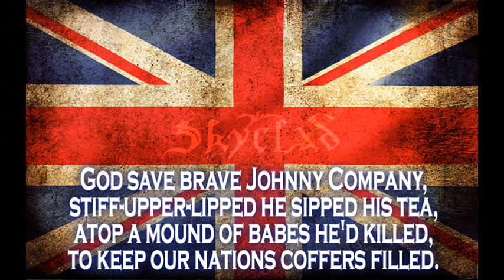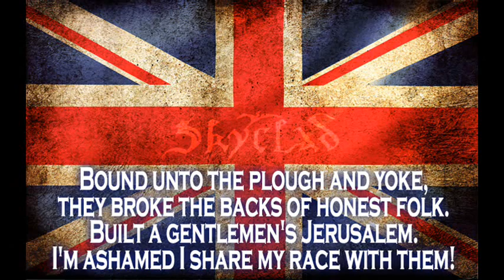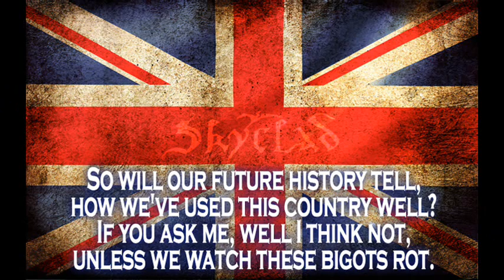Skyclad - Think Back and Lie of England (on screen lyrics)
album: Folkémon (2000)
(Skyclad is an English band from Newcastle)

lyrics:
Cruel Britannia ruled the waves,
Empire oiled by toiling slaves.
White flag stained St.George Cross red,
and blues sung for the countless dead

God save brave Johnny Company,
stiff-upper-lipped he sipped his tea,
atop a mound of babes he'd killed,
to keep our nations coffers filled.

[Chorus]
Think back and lie of England.
Conceal the evil we have done.
Fake alibis for Albion

Meanwhile back on British loam,
Irish driven from their homes.
Persecuted Welsh and Scot,
and robbed them all of all they'd got.

Bound unto the plough and yoke,
they broke the backs of honest folk.
Built a gentlemen's Jerusalem.
I'm ashamed I share my race with them!

So will our future history tell,
how we've used this country well?
If you ask me, well I think not,
unless we watch these bigots rot.

In poverty the masses drown;
So raise a Dome in Greenwich town?
The Cenotaph is strewn with flowers,
yet arms-deals struck with fascist powers!